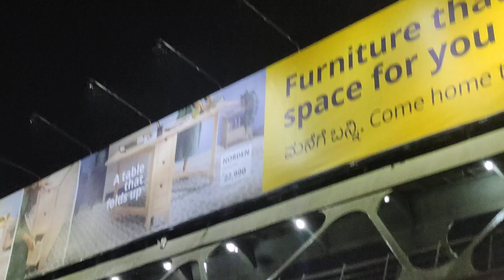Capturing the Joy: Stunning Rainy Views from Marathahalli Bridge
Join us on a breathtaking journey as we experience the pure joy and mesmerizing views from Marathahalli Bridge during the enchanting rain. Witness the beauty of nature as raindrops dance in harmony, creating a magical atmosphere. Don't miss out on this incredible opportunity to enjoy the serene moments and immerse yourself in the captivating ambiance of the rain.